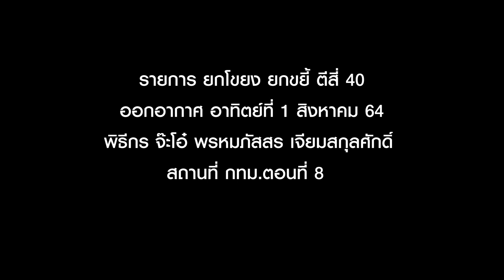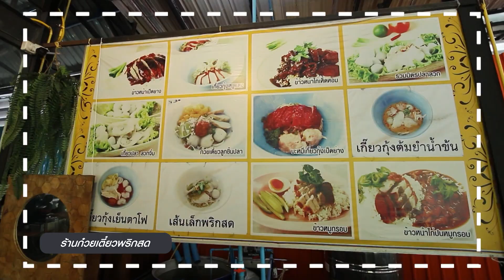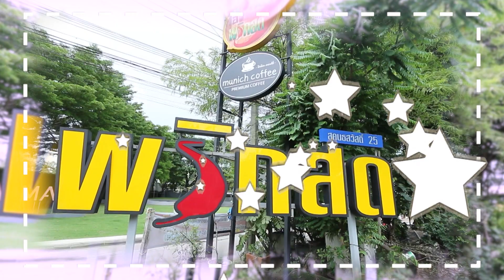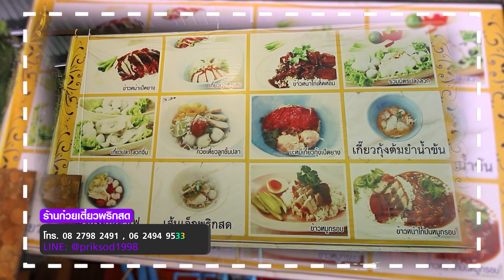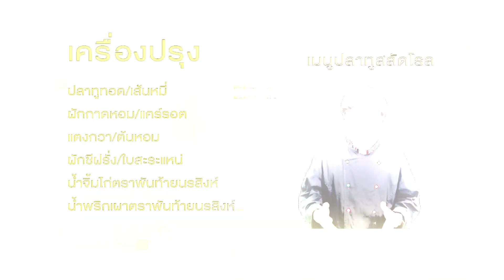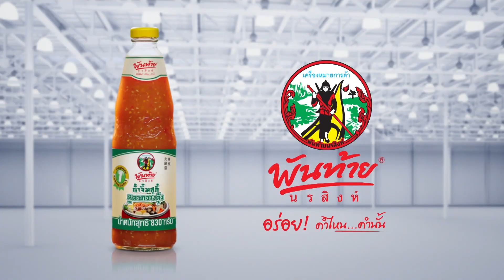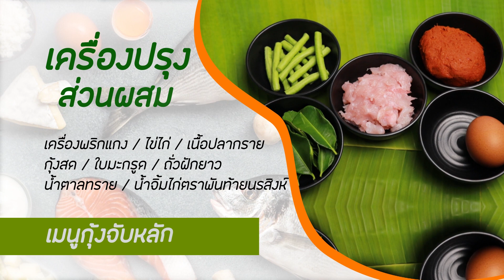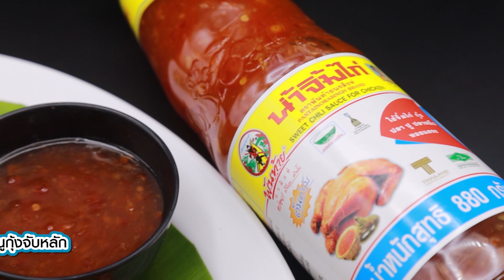ยกโขยงยกขยี้ กทม เทป 8 01/08/64